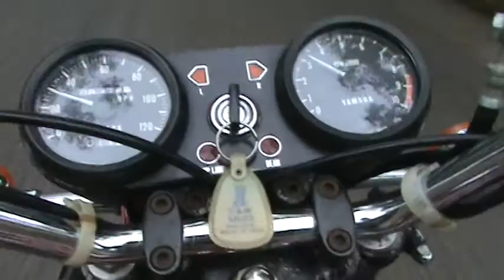YamahaRD350III.mpg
Second video of riding a stock 1973 Yamaha RD350 through Forest Park neighborhood of Birmingham, Alabamarama on an August afternoon.